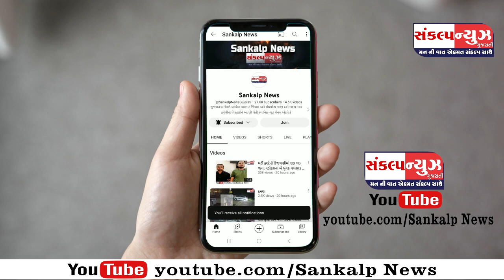વલસાડ કોસ્ટલ હાઇવે પર ST બસ રોડના સાઇડે ઉતરી જતા મુસાફરોનો ચમત્કારિક બચાવ